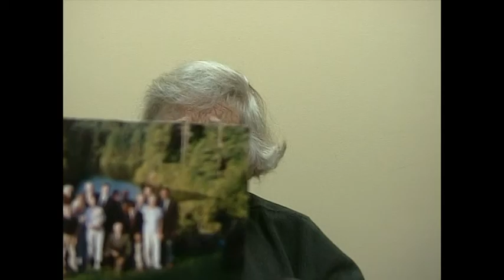Nan Pendergrast interview for Voices Across the Color Line Oral History Project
In this interview, Nan Pendergrast describes her involvement with the organization, Georgia Council on Human Relations, and their efforts to integrate public facilities in Atlanta, Georgia. She was also one of the founding members of Help Our Public Education (HOPE), and she became involved with the NAACP and the League of Women Voters. Pendergrast ends the interview by discussing her connection with the Vassar College Alumni Council.